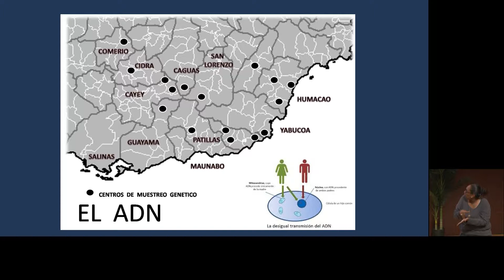Taíno Symposium – Session 2 – Carlalynne Yarey Meléndez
The National Museum of the American Indian and the Smithsonian Latino Center presented Taíno: A Symposium in Conversation with the Movement on September 8, 2018 to celebrate the exhibition Taíno: Native Heritage and Identity in the Caribbean. Experts representing Indigenous studies, genetic science, anthropology, linguistics, and other academic disciplines examined exhibition themes in dialogue with Taíno/Indigenous Caribbean community leaders and cultural workers.

This session, titled Genetic Science and Genealogy: Recovering Native Ancestry, is a conversation among genetic, DNA, and anthropology experts.  This segment features Carlalynne Yarey Meléndez, Naguake Community Administrator.

Carlalynne Yarey MELÉNDEZ, PhD, is the founder and  director  of  the Naguake Community-School  Survival  Center  and  the Naguake  Indigenous  Reeducation-Learning  Center,  both  based  in east-central Puerto Rico. In addition, Meléndez is the administrator and planner of Naguake Community, also located in the east-central part of the island. Her current research interests include Indigenous cultural-linguistic revitalization, community self-improvement, and community disaster preparation and survival. She uses a multidisciplinary approach that embraces anthropological, sociological, and geographical methods, including ethnography, environmental studies, and geographical information systems.

This symposium was webcast and recorded live in at the National Museum of the American Indian New York, George Gustav Heye Center on September 8, 2018.